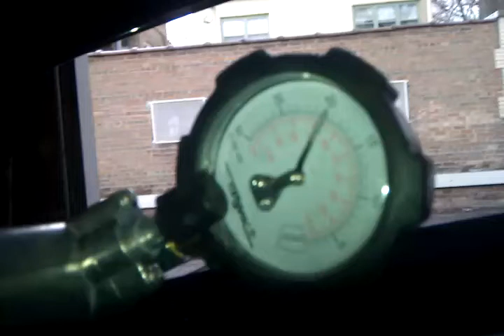E46 M3 S/C Vacuum